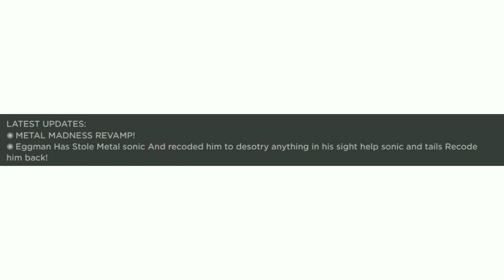*NEW MAJOR LEAKS* METAL MADNESS EVENT REVAMP!!!! (Sonic Speed Simulator)